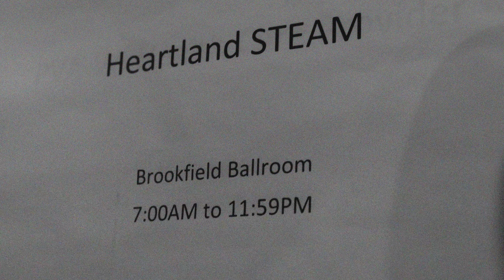Behind the Handlebars - Hupy and Abraham Sponsors the Heartland STEAM Conference